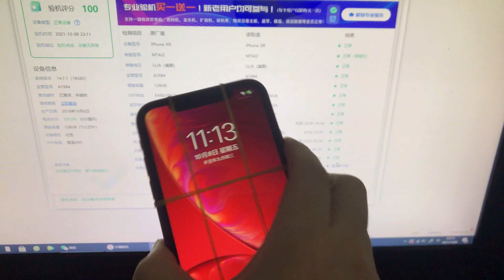ENG SUB 深圳华强北背包客淘机 不是百分百没售后 电子产品很特殊 服务来补